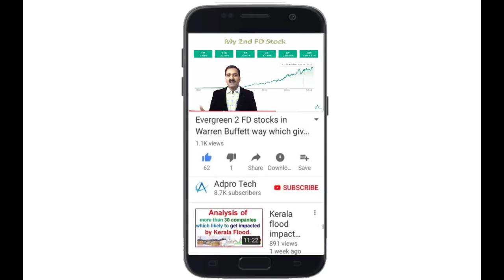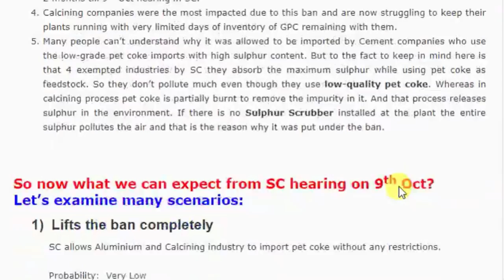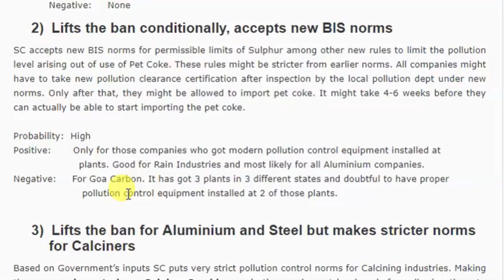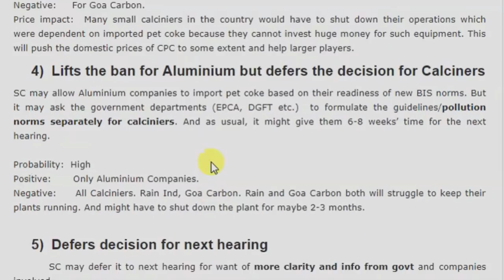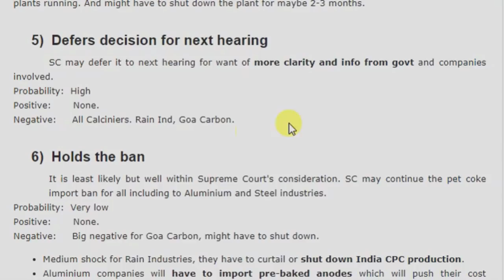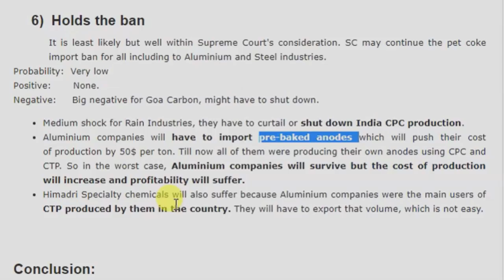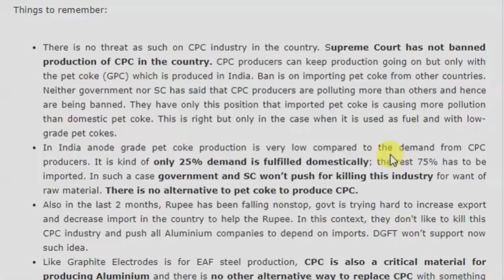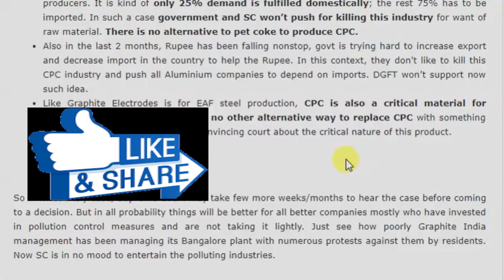Judgement day for Rain Industries Goa carbon Himadri NALCO Hindalco and Vedanta SC on Pet Coke ban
Ban on Pet Coke Import - Supreme Court hearing on Oct 9th 2018

Friends, in my previous video on Rain Industries I have updated that how Supreme Court ban on import of pet coke will impact its operations. It has been very anxious 2 months for those industries which were impacted. Now it is time again for Supreme Court to hear the case on 9th Oct. We will discuss all possible outcomes and its impact on Rain Industries, Goa Carbon and aluminium industries (NALCO, Hindalco, and Vedanta).
Equipment I use:
1. Mic for Audio Recording
2. Smartphone for Video Recording
3. Tripod for holding Smartphone
4. Background Red Screen
5. Laptop
6. Youtube Tshirt